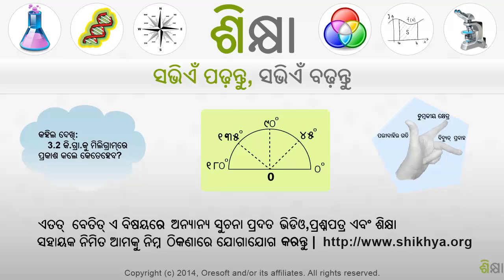2292 Exponent Rules Part 2